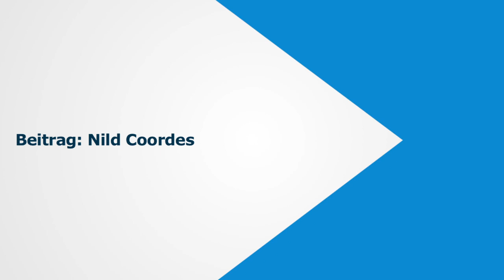Neue Fantasy-Buchreihe: 70 Schüler bei Vorlesung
Wildeshausen, 21. Januar 2019: Wie kommt ein Autor zu der Idee für ein neues Buch? Was muss beim Schreiben beachtet werden? Diese und viele weitere Fragen konnten rund 70 Schüler des Gymnasiums Wildeshausen am Montagmittag die Autoren Natalie Matt und Silas Matthes stellen, die gerade ihre erste Fantasy-Reihe veröffentlicht haben.